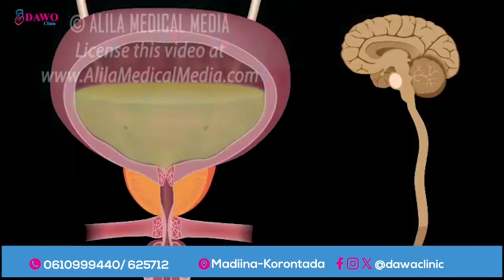Xukunka Maxamuud oo Muqdisho Lacagaha AS uga Aruurin jiray